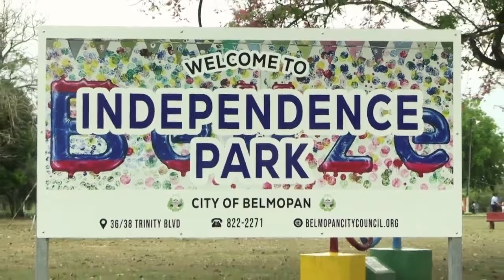BELMOPAN WOMAN SHOOTS HER ASSAILANT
XTV REPORTS ON A BELMOPAN WOMAN WHO HAD TO SHOOT HER ASSAILANT.